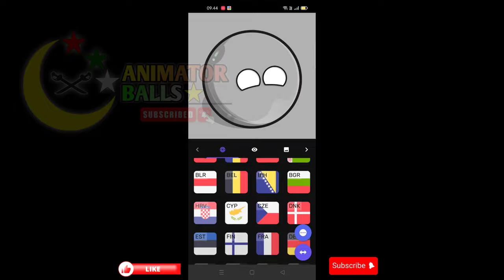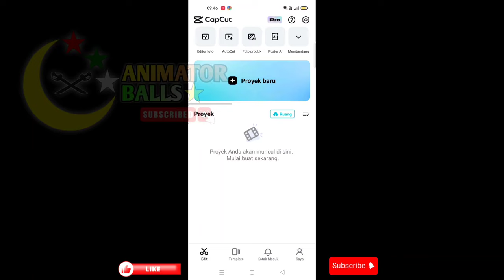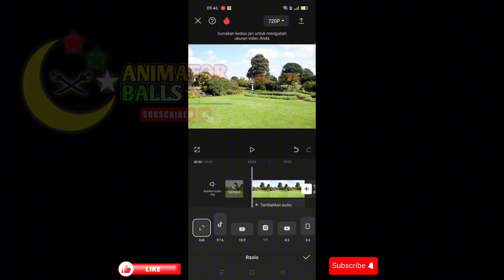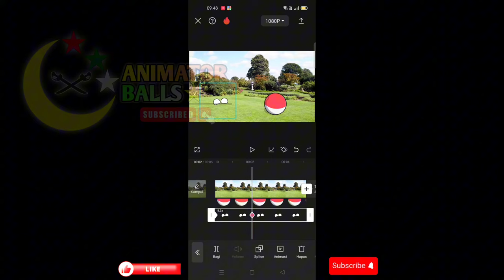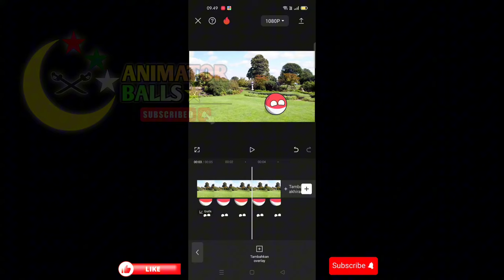Cara membuat animasi ala animator ball🎥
hey guys

divideo kali ini, saya akan membagikan tutorial cara membuat animasi ala animator ball. jadi bisa dibilang animasi nya agar berbeda dengan channel countryball tetangga yah gaes

dan ohh yah gaes, mohon maaf kalo sekarang ini saya jarang upload karena saya coba nge monetisasi channel saya ini tetapi gagal. dan akhirnya saya mencoba minta ajukan ulang video dengan membuat video tutorial ini gaes 🙏🏼🙏🏼🙏🏼🙏🏼

mungkin kurang lebih itu saja yah gaes dari saya dan terimakasih atas support dari kalian semua, tanpa kalian mungkin channel ini tidak akan bisa berkembang🙏🏼🙏🏼🙏🏼